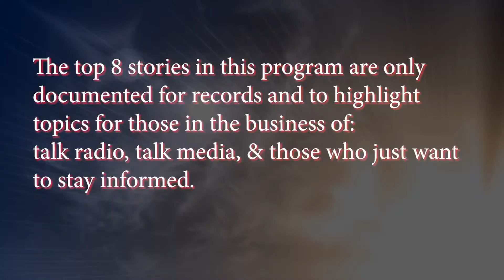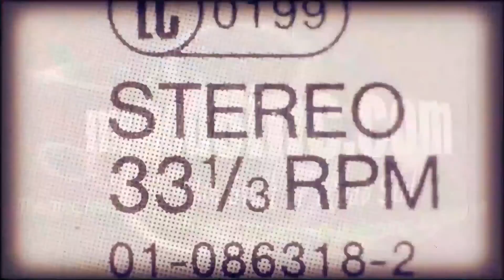17Oct22 Top 8 Headlines & Developing News Stories Mahoning County & International